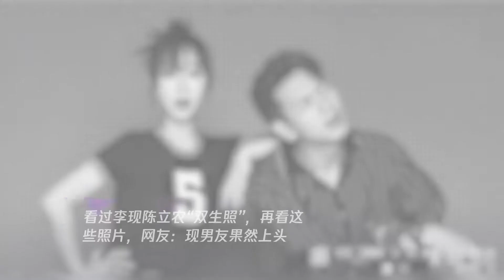看过李现陈立农“双生照”,再看这些照片,网友：现男友果然上头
➤Thanks收看！